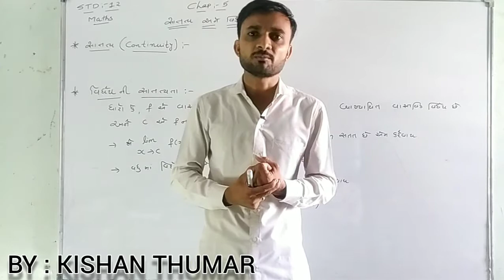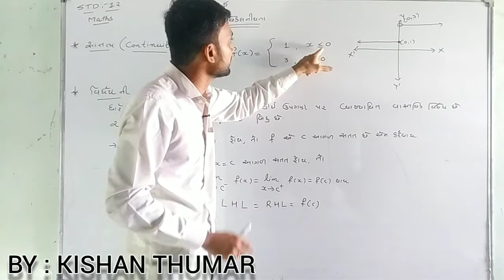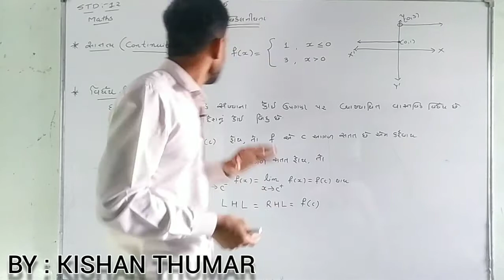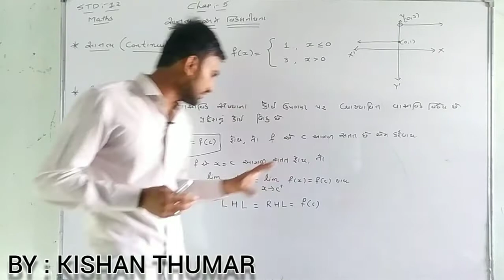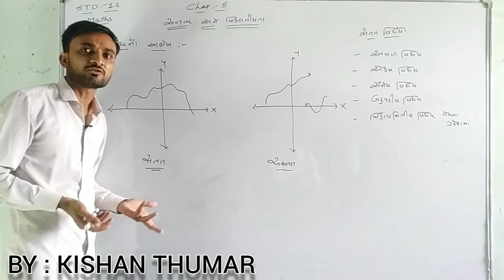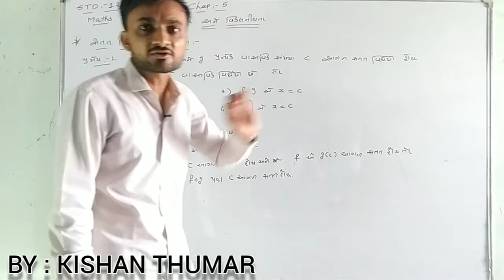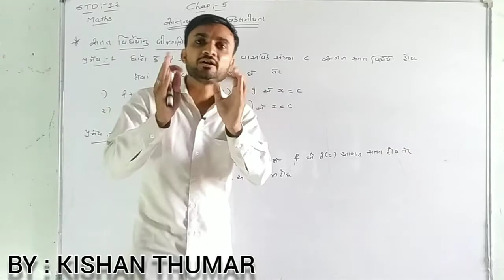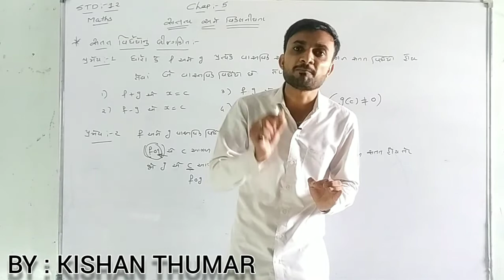NCERT | STD 12 | MATHS | CHAPTER 5 | CONTINUITY AND DIFFERENTIABILITY | INTRODUCTION